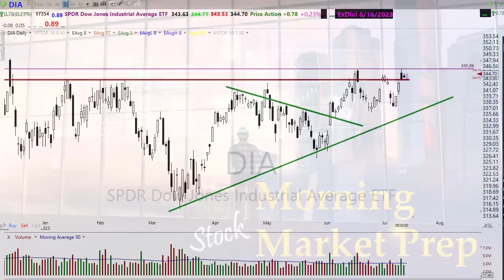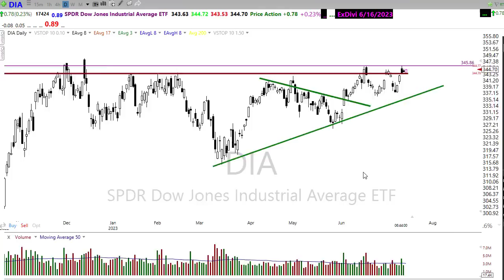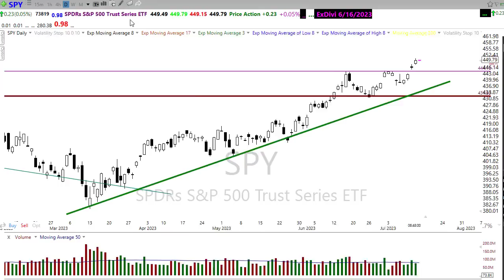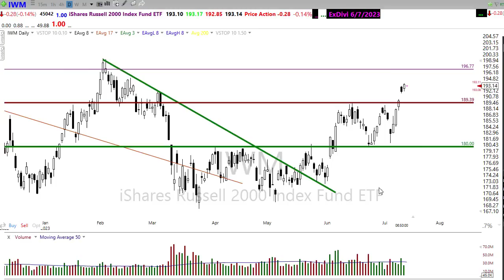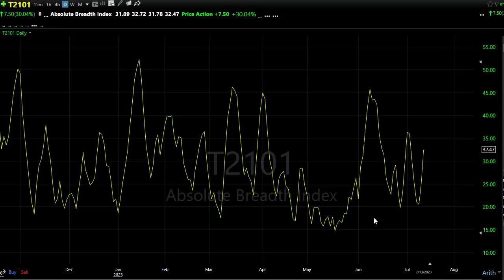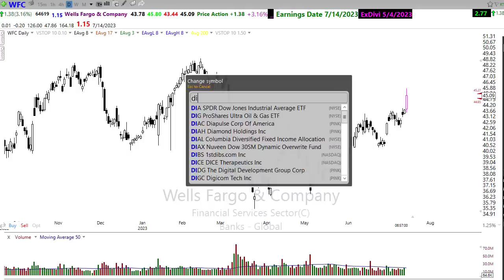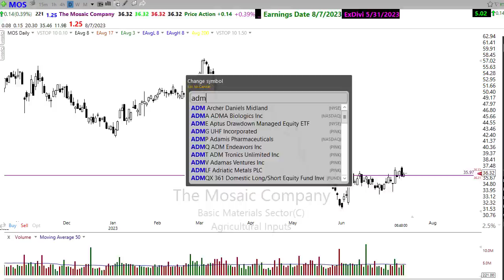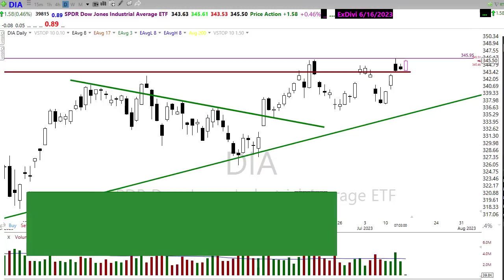Morning Market Prep | Stock & Options Trading | 7-14-23